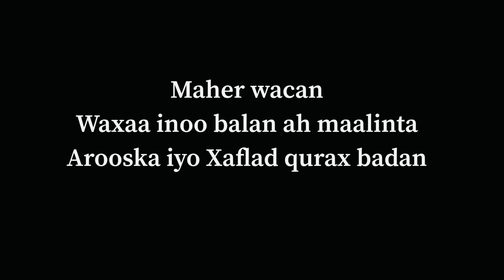QAABKEE AYEE U DHACEY MEHERKII AYAAN DHALAD IYO JACELOW